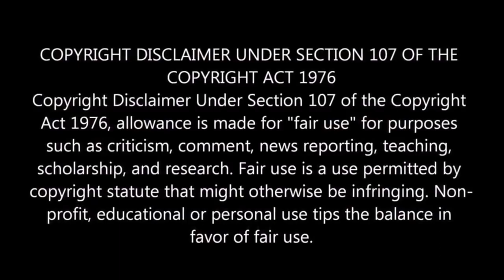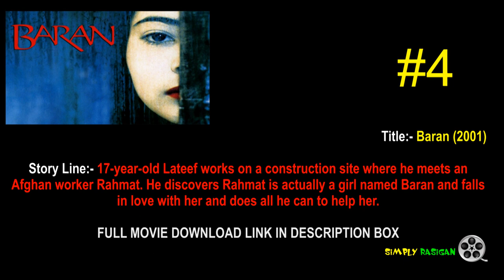Top 5 - Iranian Movies Available in YouTube